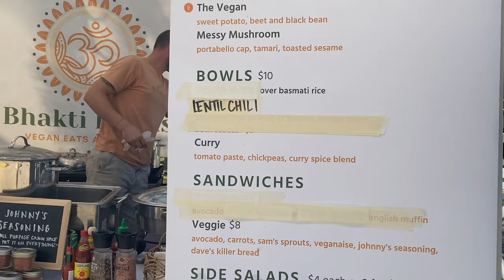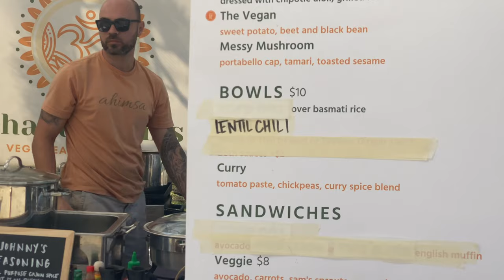Multipurpose Dough: 3 Easy Recipes - Part 1| Fall Festivities | Cozy Vlog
What if everything could be a beautiful adventure?
The way we live...The way we eat...The way we cook!

"Cooking is like painting or writing a song. Just as there are only so many notes or colors, there are only so many flavors. – it’s how you combine them that sets you apart”.

I am so excited about everything I have to share today!
Thank you for being here. Stay Cozy and Happy!